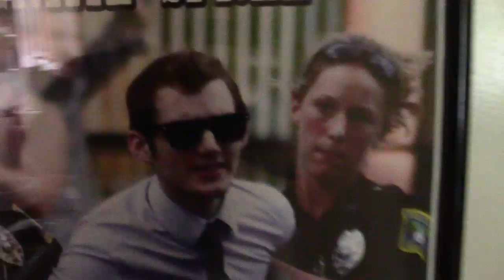Keene Police Search for Stolen Bike, Ask Activists for Surveillance Video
Sunday, July 20th, 2014 - Keene Police Agent Lesley Collier stopped by the Keene Activism Center to ask for surveillance video. Apparently some bikes went missing the night before, and the police have no leads on who the culprits could be. She spoke with Garret Ean, and he looked through the tapes for her, but found nothing.